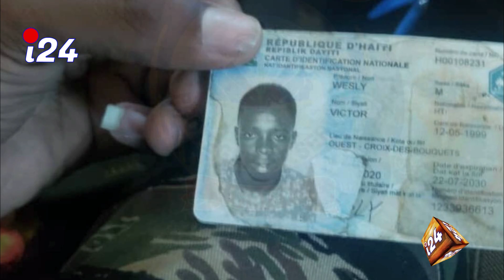Abinader voye boule mache Ayisyen yo aprè yo fin piye machandiz yo , la police mare yon bandi Djeff